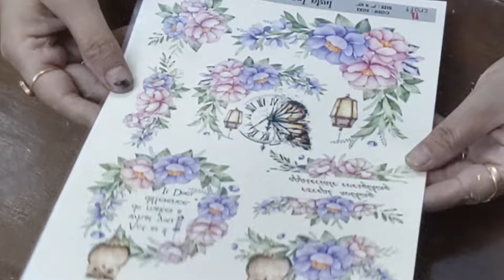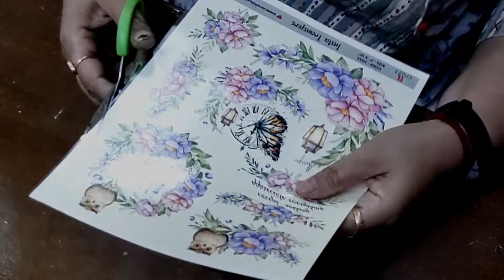रसगुल्ला कैन से प्लांटर कैसे बनाएं, टूटे खिलौने का उपयोग/ broken toy and tin can reuse idea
Hi all, welcome to the world of art and crafts with Chunmuun Crafts and Creativity.
today I'm going to show a very easy idea to use a discarded tin can,you can use plastic container as well .
Decotransfer is a art of sticking specialised decotransfer sheet on any surface. The results are awesome and long lasting.
So on this mother's day surprise your mother with something made with love.
Follow these simple steps and to repurpose any container that available or suitable for your plant.

If you want to share your  version of this style you can share it in your story on Instagram by tagging me or by joining my Facebook Group.